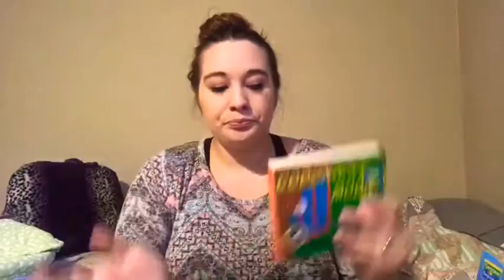Baby Haul!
Can I blame all the times I say "um" on pregnancy brain? Lol